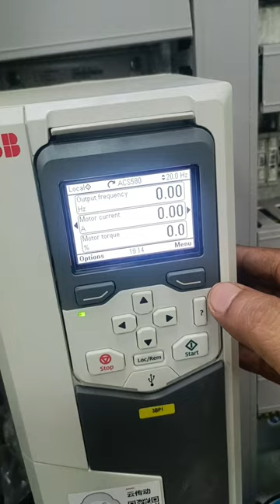how to change language in ABB ACS 580 DRIVE